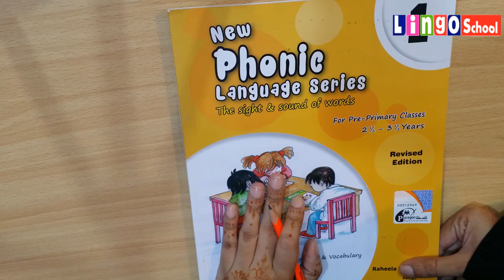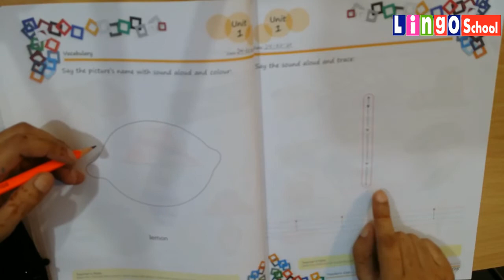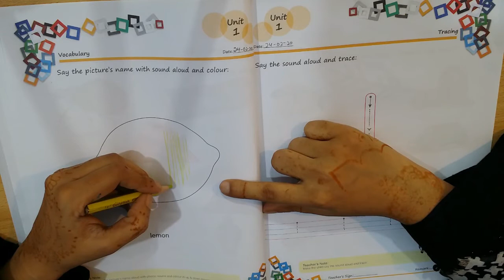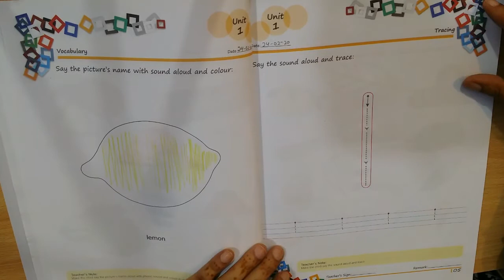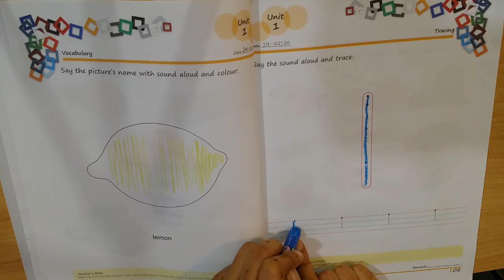Pre Nursery English Book Lecture 4